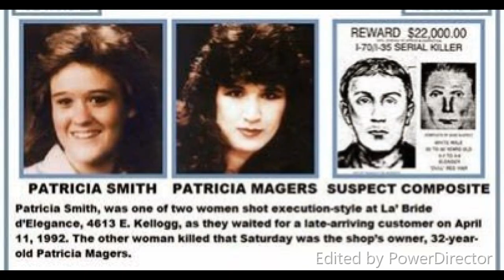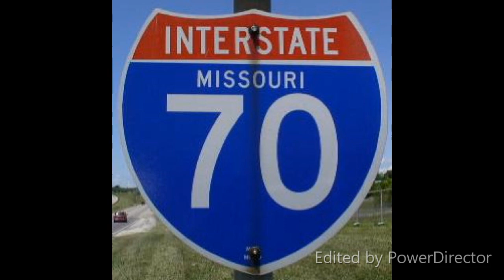THOMAS BRUCE SUSPECT IN I-70 KILLINGS?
THURSDAY JANUARY 25TH 2019 JANUARY 25TH 2019
1/25/2019 1/25/2019 25/1/2019 25/01/2019